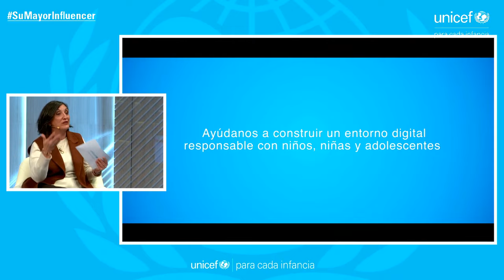EN DIRECTO: Impacto de la Tecnología en la Adolescencia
A través de este estudio aportamos las opiniones y percepción de las y los adolescentes sobre sus experiencias y relaciones en el entorno digital. Con ello, pretendemos facilitar información clave como herramienta de análisis y reflexión para orientar actuaciones en el ámbito familiar, educativo y normativo que permitan fortalecer los mecanismos educativos, preventivos y de protección necesarios para la infancia en el entorno digital.

INTERVIENEN:
- Gustavo Suárez Pertierra: Presidente de UNICEF España.
- Antonio Rial Boubeta: Profesor titular de la Facultad de Psicología de la Universidad de Santiago de Compostela. Responsable científico del estudio.
- Fernando Suárez Lorenzo: Presidente del Consejo de Colegios Oficiales de Ingeniería en Informática. Responsable del soporte tecnológico del estudio.
- Carmen Molina Muñoz: Directora de Sensibilización y Políticas de Infancia de UNICEF España.
- Josué: Miembro del Consejo de Participación Infantil y Adolescente de Alcalá de Henares.
- Marta: Miembro del Grupo Asesor de Participación Infantil y Adolescente de Málaga.

La presentación será conducida por María Zabala Pino, periodista, consultora y divulgadora especializada en Ciudadanía Digital.

Foto miniatura: iStock.com-tommaso79

Sobre nosotros:
En UNICEF trabajamos para que todos los niños del mundo puedan disfrutar de ser niños sin preocuparse de nada más. En más de 190 países, defendemos los derechos de la infancia por encima de todo, con pasión, dedicación y rigor.

Nos sostiene y empuja la solidaridad de la sociedad española con la causa de la infancia y estamos convencidos de que, todos juntos, tenemos la fuerza necesaria para cambiar la vida de millones de niños.